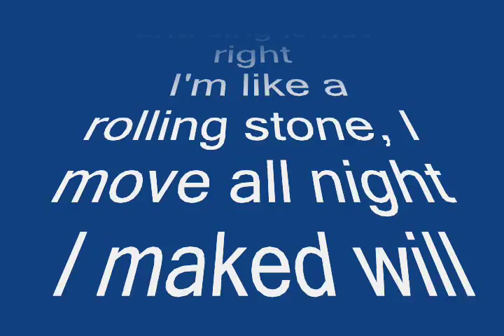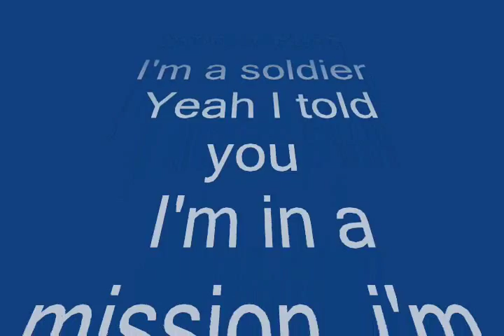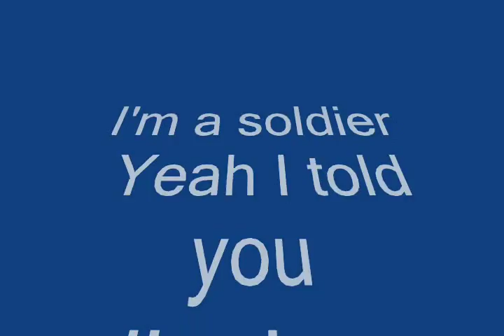Rob Bagshaw, Nigel Thompson, Emily Taylor - I can't keep still Lyrics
WWE Big E Langston Theme